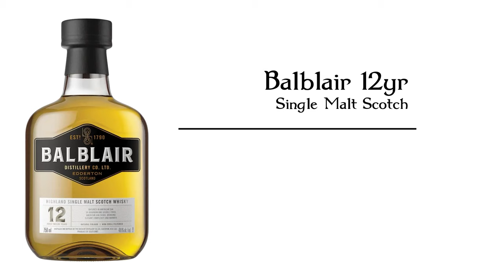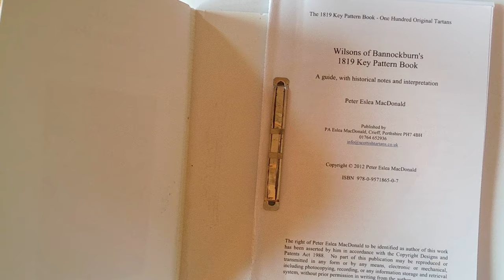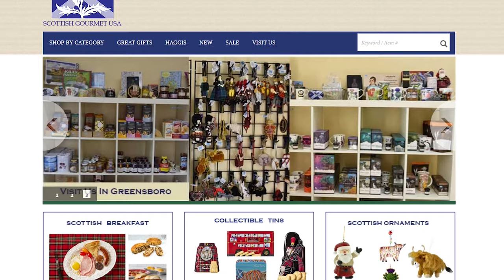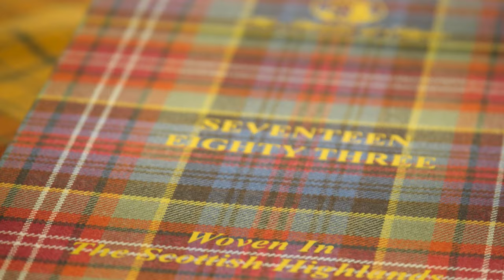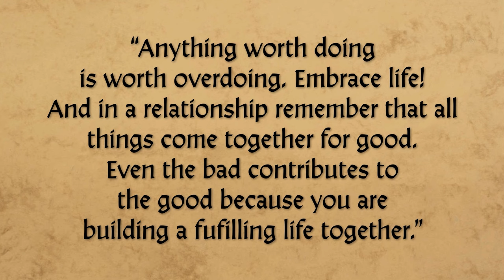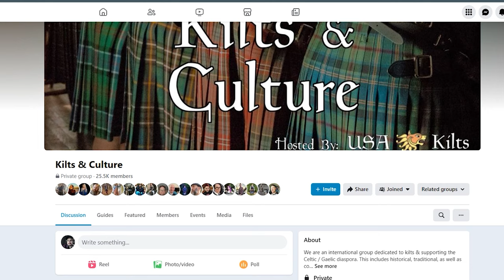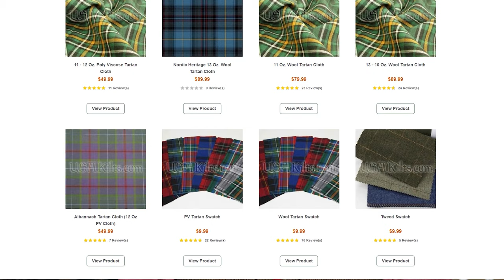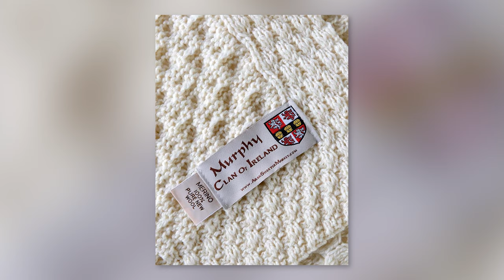Kilts & Culture Full Episode Feb. 2 2024 - Glen Affric, Kilted kids, the TRUTH about Irish sweaters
Tartans:
   Emma: Irish Saffron

Whisky Try: Balblair 12

9:16 The Groundhog Day Tartan

11:21 What was the coolest thing Rocky saw on his recent visit to Scotland? How is Nessie?

19:07 Glen Affric tartan!

21:18 How do you make an 8-yard kilt for someone with a 29" length measurement?

25:21 If you were sitting in front of a peat fire with a dram or a pint and across from you were two chairs. In one sits a currently living person of Scottish heritage. In the other sits a deceased spirit brought back for this evening of conversation. Who would they be?

37:36 Do you need an international driver's license to drive in Scotland?

41:00 What are some Celtic love and marriage traditions?

51:33 Based on feedback at the store and the K&C group Do you folks at USAK feel there was a higher interest / participation in Burns Night over previous years. In short, do you think interests is truly growing in this, or other Scottish events?

59:00 Kilt Ambassador Double Feature!

1:04:17 Great kilt recommendations for a Texas Renaissance Festival?

1:09:36 Can you visually tell the difference between an 8 yard and a 5 yard wool kilt?

1:13:30 How do you know what color jacket to wear with your tartan kilt?

1:23:59 On the topic of cool Celtic sweaters...
From when did clan-specific cable knit patterns first originate?
(Lately, I've seen marketing for clan-specific patterns for cable knit sweaters, and am wondering whether it is new concept, or it has deep historical roots.)

1:35:56 Which kilt hose are best for tall guys with big calves?

1:37:45 Should a high school student wear a kilt to school? If he wants to, what would you recommend?

1:47:59 Previously it has been mentioned that Hollywood makes period kilts too muted/ dark/ blends with surroundings and not as bright as some paintings depicted. Do you feel the Glen Affric tartan support that viewpoint or, at least for the average wearer, were more muted colors may have been common?

2:00:15  Most of my kilts are darker / earthier in color. What would you recommend to someone who wants to add brighter color options to their kilt collection?